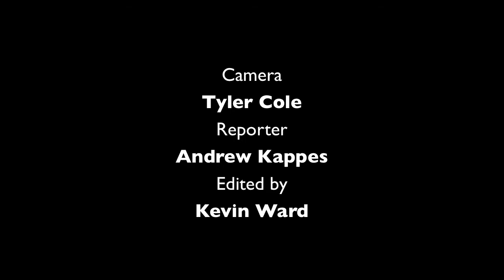NKU Men's Basketball vs Lane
Freshman Jalen Billups and Head Coach Dave Bezold discuss NKU's 100-57 win over Lane in the first day of the John L. Griffin/Lions Club Classic.